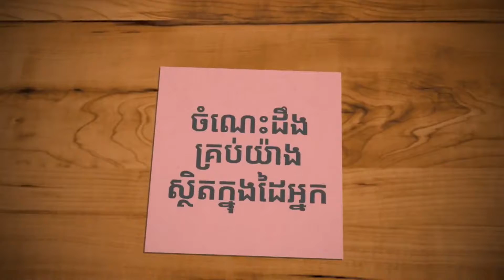បុរសម្នាក់សាក់ពេញខ្លួនតែយំដោយសារម្ជុលតូចមួយ | ទូរទស្សន៍ខ្មែរ - KHMER TV